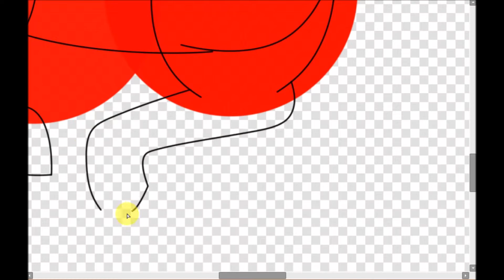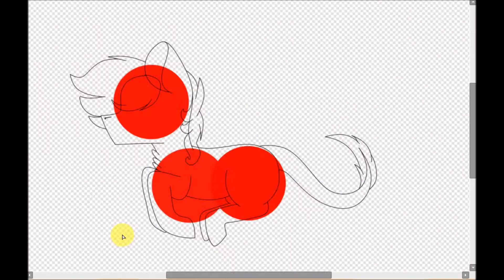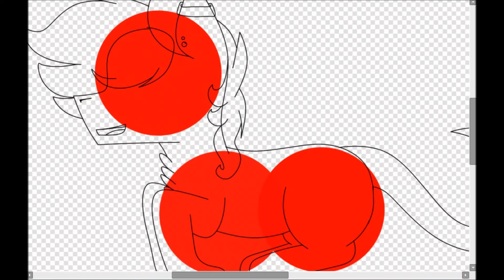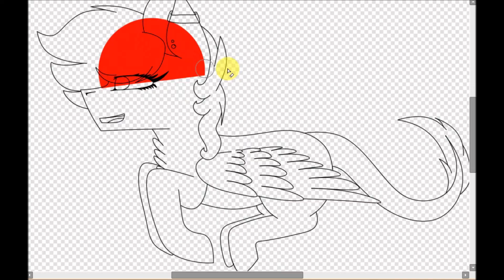Collab Speedpaint with Dashy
i luv collabs